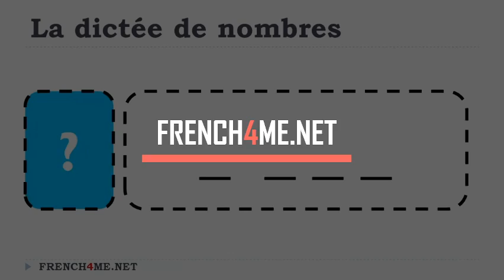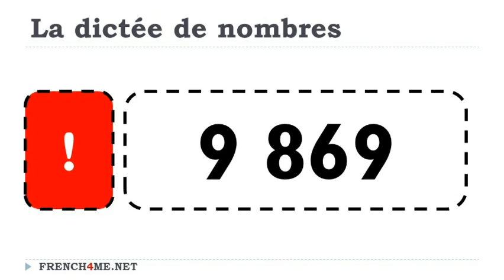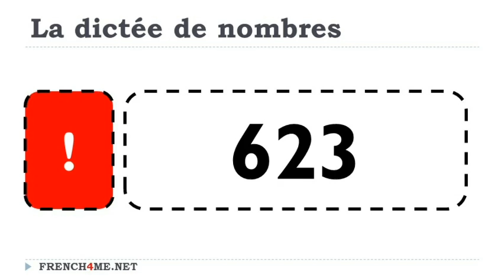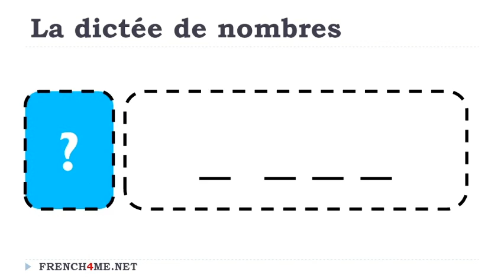Aprende francés I Dictado diario de números # 022